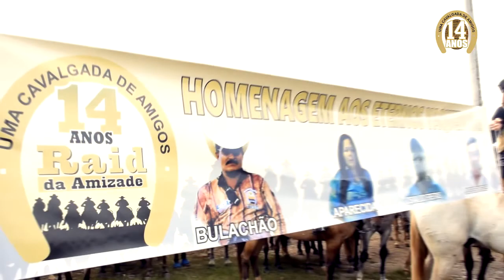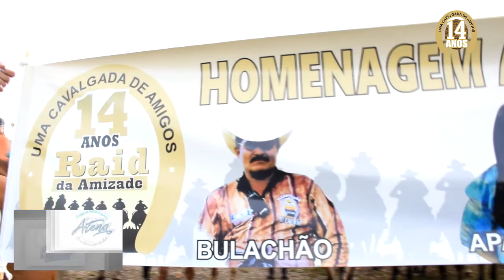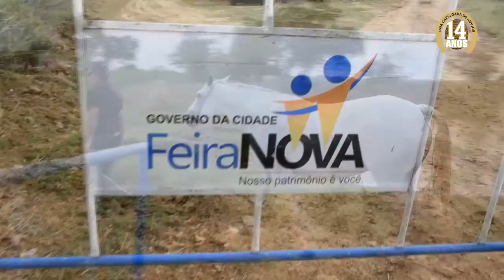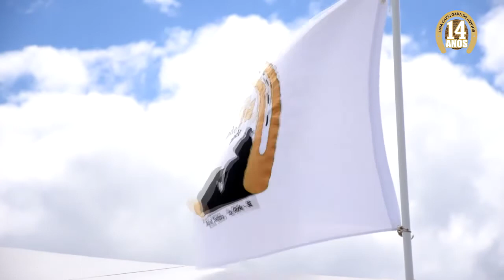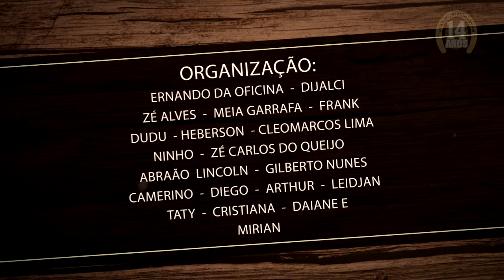14ª edição do Raid da Amizade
Aconteceu durante todo o domingo, 29 de julho, a 14ª edição do Raid da Amizade, considerada a maior cavalgada de Sergipe e uma das maiores do BRASIL.

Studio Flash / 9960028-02